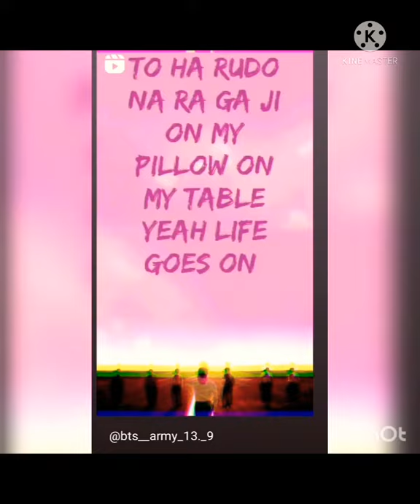i know I am really bad singer but still I wanna sing with you army 💜